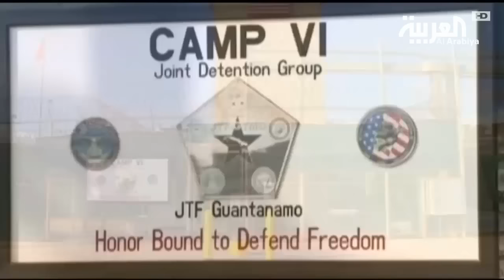مسؤولة عن معتقلات_سرية تصبح نائبة مدير وكالة CIA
عينت إدارة الرئيس الاميركي دونالد ترمب جينا هاسبل المسؤولة َ السابقة عن معتقلات سرية جرت فيها عمليات تعذيب.. عينتها نائبة ً لمدير ِ وكالة الاستخبارات المركزية .. يأتي هذا وسط مخاوفَ من عودة استخدام  الوكالة للممارسات القاسية